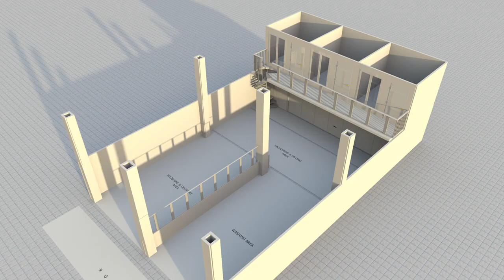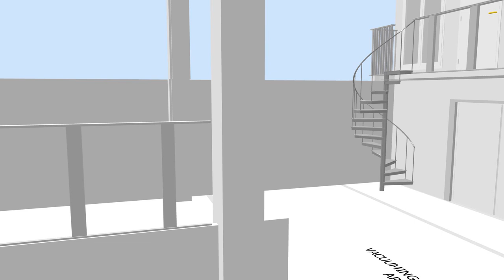Part-1 | Car Wash & Detailing Center Design or Layout for max output | Basics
DIY J&K is a one stop solution for all your pressure washing needs. You can visit our Amazon page-
for A to Z pressure washing products.

DIY J&K पर प्रेशर वॉशिंग के सभी उपकरण उपलब्ध है। ए टू जेड तक के  प्रेशर वॉशर के लिए आप हमारी यह वेबसाइट पर जा सकतें हैं ‌।

Purchase links-
Amazon India

JPT 2400W

STARQ AWP2.4

Ballorex (KS-8)

STARQ AWP2.8

Aimex D-3000 4HP-

20ltr economy pakaging for washing centers-